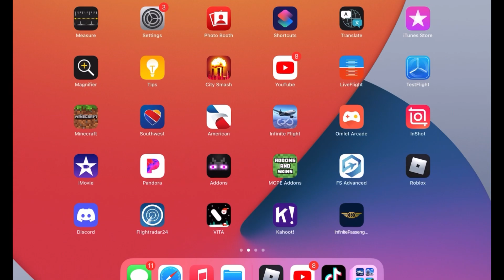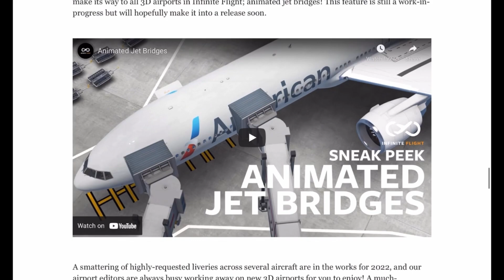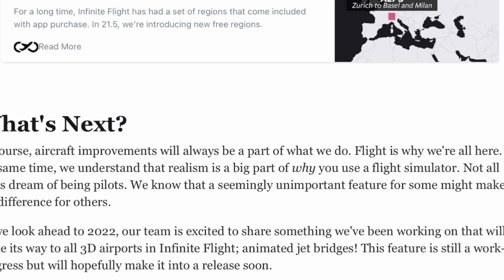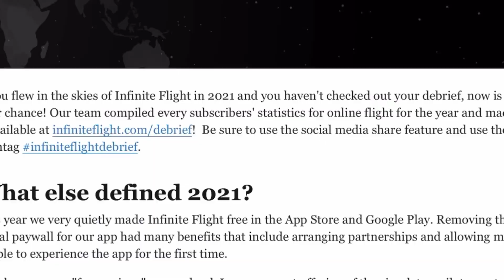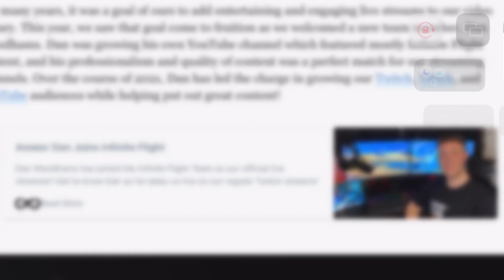Animated Jet bridges Coming to Infinite Flight!!!!!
This amazing guys Infinite Flight posted Animated Jetbridges are coming soon!!!
I can’t wait for this update to come and I’m sure you guys are excited too.